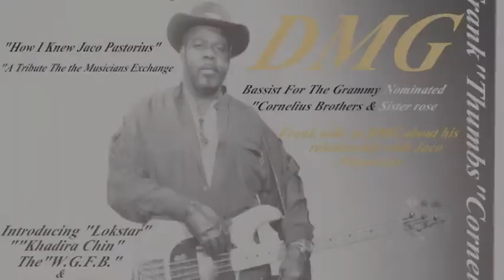You Got Me"The Cornelius Brothers"T.N.G."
Just sitting back listening to the great songs of the 70's and 80's, It started
to get a little boring listening to the same songs over and over.The 70's and 80's era was I'n my mind the greatest era of music ever.And I say that not because of our family's first hit record from 1972"Treat Her Like A Lady"followed by the incredible"Too Late To Turn Back Now"Both written
by my big brothers Eddie and Carter Cornelius.These songs will always be timeless along with many others from that era.But it's time to open up a new can of music.Made with the respect of the greats.Welcome to "DMG Music Group"A label who's logo is music"In The Light Of The Greats"So many sons today are flavored with the sounds of the past such as the"Blurred Lines"Marvin Gaye,Blinding Lights with the flavor of"Take On Me"by the group"A-Hah".I am one of the younger members of "The Cornelius Brothers and Sister Rose"Who has decided to keep the brand alive by introducing new music under the name"The Cornelius Brothers/T.N.G."which stands for'The Next Generation
"Look for upcoming tour dates in 2021.